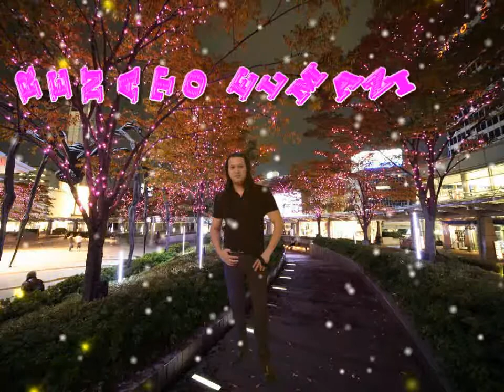renato luli 2012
nje prov nga renato elmazi dhe lulzim elmazi